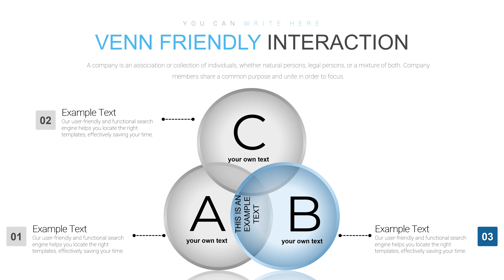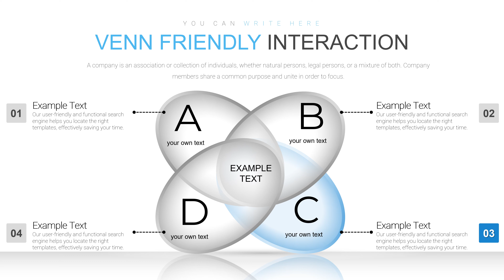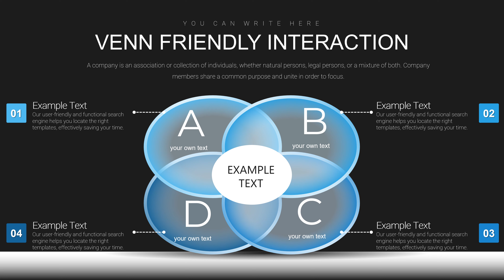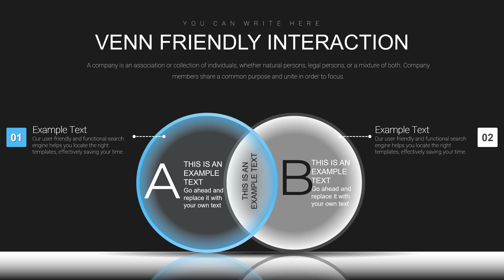Venn Diagrams for Keynote Presentations: Venn-Friendly Interaction Diagrams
Unlock the power of Venn diagrams for your Keynote presentations with our comprehensive guide on Venn-Friendly Interaction Diagrams. Venn diagrams are a powerful tool for visually representing the relationships and intersections between different sets, making complex information more accessible and engaging. In this video, we'll explore how to use Venn diagrams effectively in Keynote to illustrate comparisons, overlaps, and unique aspects of your data.

Learn how Venn diagrams can enhance your presentations by:

Clarifying Complex Data: Simplify intricate relationships and data intersections.
Improving Understanding: Provide a clear visual representation of how different elements interact.
Engaging Your Audience: Capture and maintain your audience’s attention with visually appealing diagrams.
Whether you’re presenting data, brainstorming ideas, or making strategic decisions, incorporating Venn diagrams into your Keynote presentations can elevate your storytelling and drive home your message with clarity. Watch now to see how you can leverage these versatile diagrams to create compelling, informative presentations!